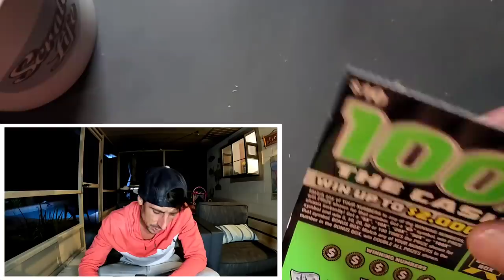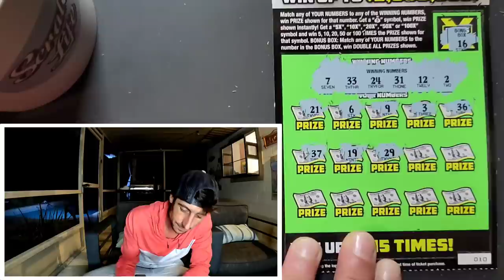I Won!! Get the Next Ticket and This Shows Up🚀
Got really lucky...lots of wins!
5 x $10 100X the Cash scratch off tickets from the florida lottery!

 Learn How To Increase Your Chances of Winning The Lottery: